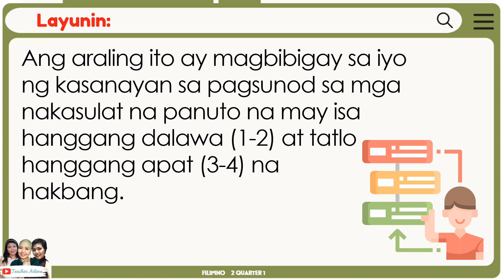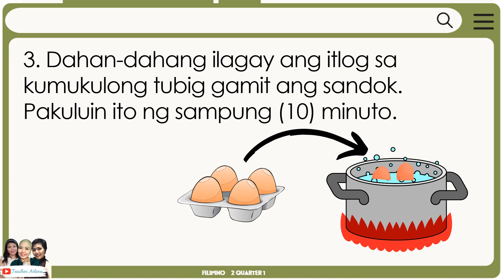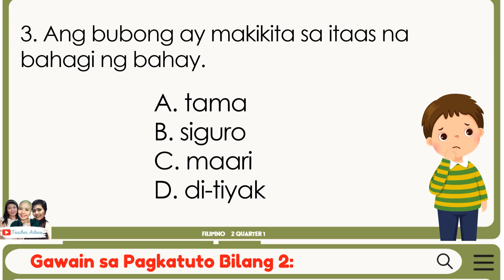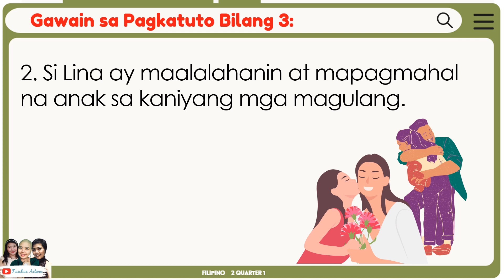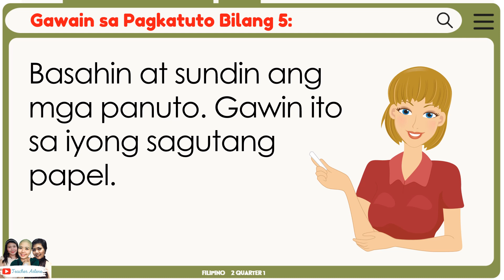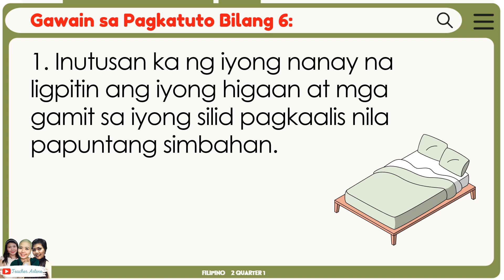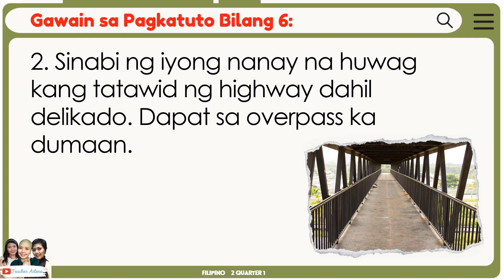Filipino 2 Week 5 Quarter 1 Pagsunod sa Panuto